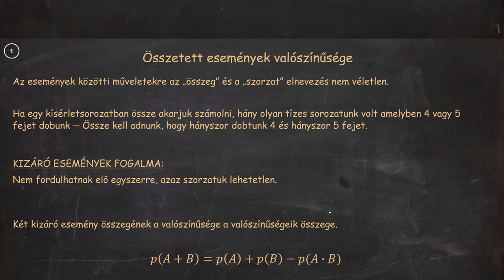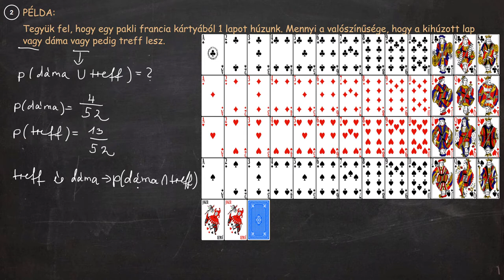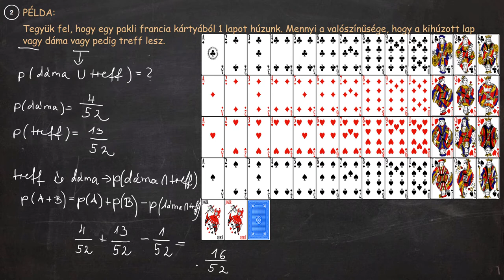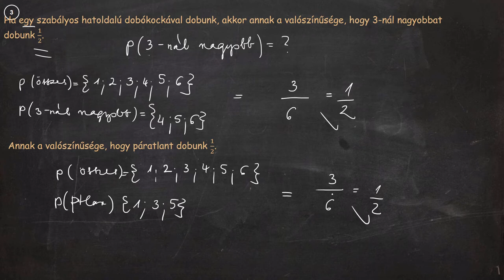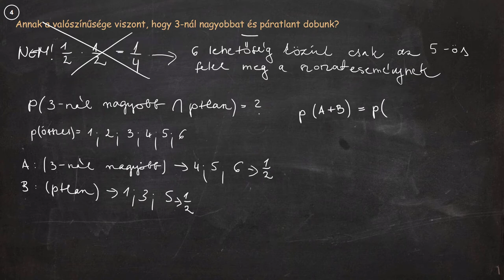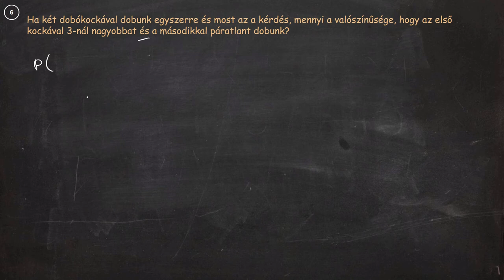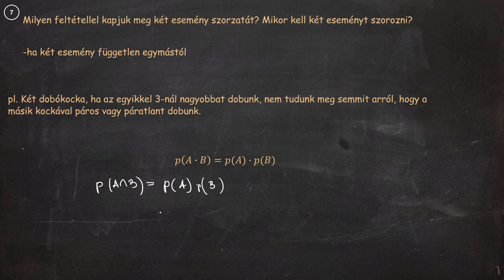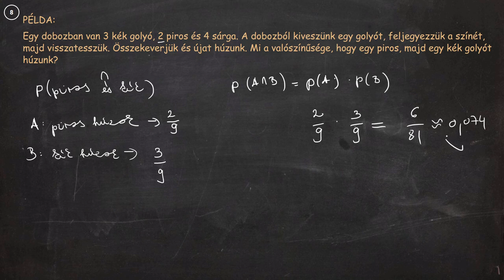Matek gyorstalpaló - Összetett események valószínűsége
Két vagy több esemény összege is esemény, amely akkor következik be, ha az események közül legalább az egyik bekövetkezik. Példa: Magyar kártyából húzzunk egy lapot.
A: zöldet húztunk
B: ászt húztunk
A+B: zöldet vagy ászt húztunk (a kettő közül legalább az egyik bekövetkezik).
Két vagy több esemény szorzata is esemény, amely akkor következik be, ha az események mindegyike bekövetkezik.
Példa: Dobjunk a kockával kétszer. Jegyezzük le a számokat a dobás sorrendjében.
A: Mindkét dobott szám páros.
B: Mindkét dobott szám nagyobb 4-nél.
A*B : mindkét szám páros és nagyobb 4-nél, azaz mindkettő hatos.